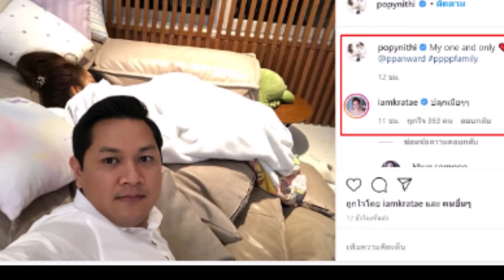ป๊อป นิธิ ประกาศรัก เป้ย ปานวาด แค่คนเดียวเท่านั้น